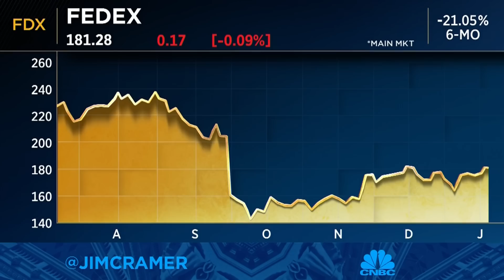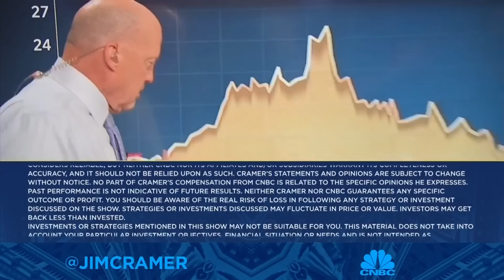Jim Cramer reminds investors that market pain is needed to prevent endless price hikes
Cramer broke down his thoughts on how the Federal Reserve can beat inflation.  Sign up and learn more about the CNBC Investing Club with Jim Cramer